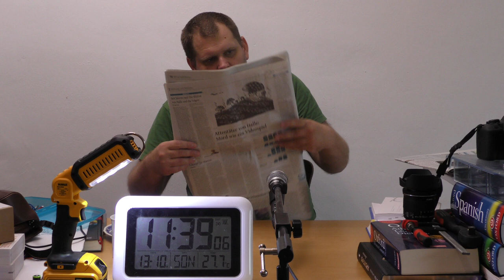mit Caffée und Solinger Tageblatt vom 13. Oktober 2019